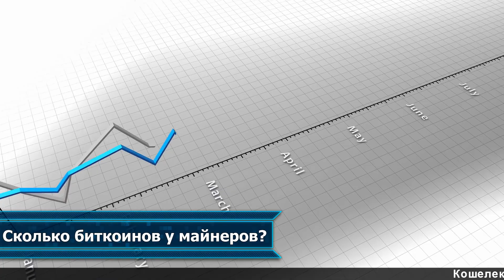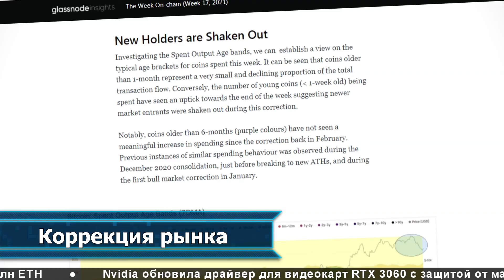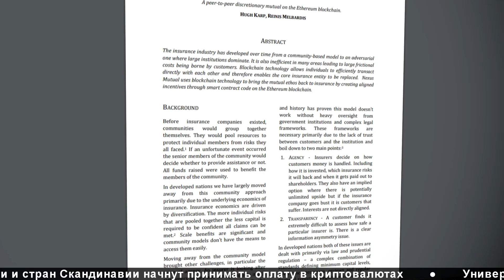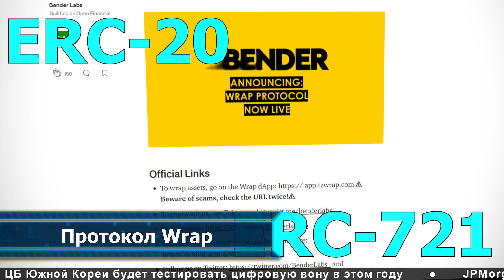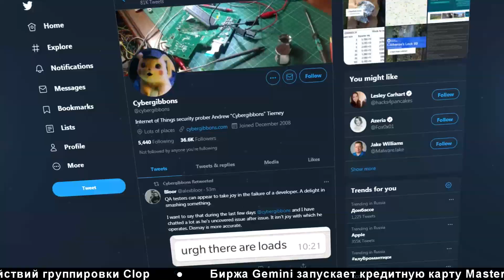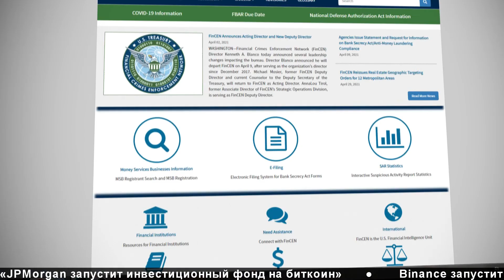Майнеры и курс биткоина / Взлом аппаратных кошельков / Арест Романа Стерлингова / Bitcoin Fog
Майнеры и курс биткоина / Можно ли взломать аппаратные кошельки? / Страхование DeFi / Арест Романа Стерлингова / Bitcoin Fog

Торопятся ли майнеры расстаться с добытыми биткоинами? Как коррекция рынка отразилась на трейдерах? Сможет ли Налоговая служба США взломать аппаратные кошельки? Это и многое другое смотрите в нашем новом выпуске новостей.

Таймкоды:

0:26​​​​​​​ Сколько биткоинов у майнеров? - Майнеры биткоина продолжают сокращать переводы BTC на криптовалютные биржи. Это говорит об оптимистичных ценовых ожиданиях майнеров касательно возможного продолжения «бычьего» ралли биткоина.

1:35 Коррекция рынка - Коррекция BTC с исторического максимума в $64 800 до $47 000, а затем обратно до $55 000 затронула лишь краткосрочных трейдеров. Долгосрочные держатели биткоина не пострадали от изменений цены.

2:10​​​​​​​ DeFi и страхование - Платформа взаимного децентрализованного страхования Nexus Mutual расширяет работу за пределы Эфириума и добавляет поддержку других блокчейнов со смарт-контрактами – Polkadot, Cosmos и BSC.

2:52​​​​​​​​​​​​​ Протокол Wrap - Стартап Bender Labs представил протокол Wrap — децентрализованный «мост» для передачи токенов ERC-20 и ERC-721 между блокчейнами Ethereum и Tezos.

3:50​​​​​​​​​​​ IRS и аппаратные кошельки - Налоговая служба США (IRS) ищет специалистов, чтобы обучить сотрудников ведомства взлому аппаратных кошельков для криптовалют.

4:38 Bitcoin Fog - Правоохранительные органы США арестовали гражданина России и Швеции по обвинению в отмывании почти $336 млн за десять лет через сервис микширования Bitcoin Fog.